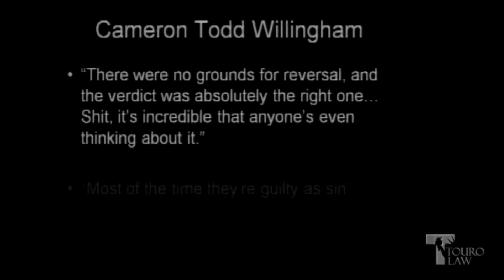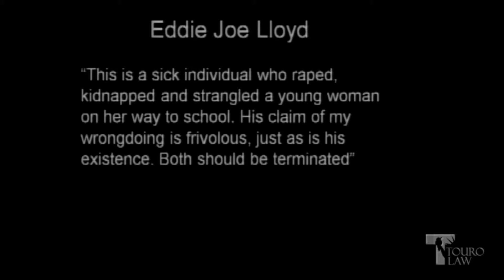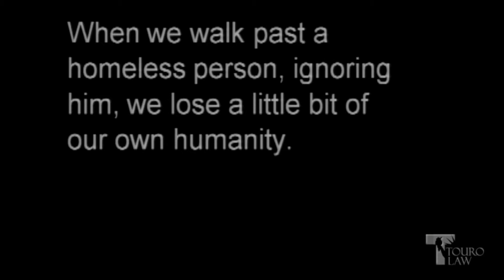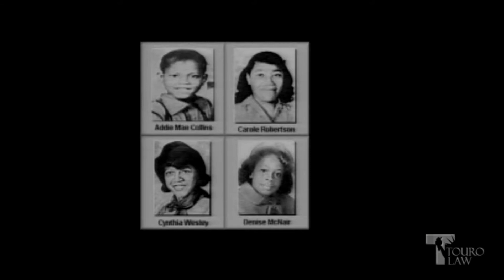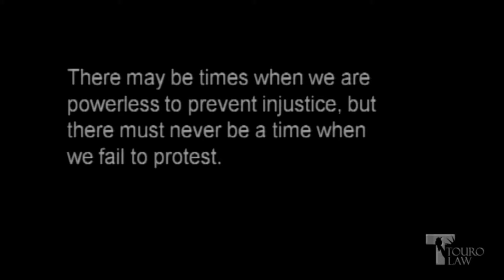Jonathan Rapping - Touro Law - 2013 Public Interest Lawyer in Residence - Public Speech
The Law Center highlights the continuing crisis in indigent criminal defense, 50 years after the US Supreme Court decision in Gideon v. Wainwright, by honoring Jonathan Rapping as the 2013 Distinguished Public Interest Lawyer in Residence from Wednesday-Thursday, October 9-10. +Gideons Promise, the organization he founded in 2007, is dedicated to training, supporting and building community among public defenders in the South, Professor Rapping is also the Director of the Honors Criminal Justice Program at Atlanta's John Marshall Law School, where he teaches criminal law and criminal procedure. Before joining the John Marshall faculty, he helped rebuild New Orleans' public defender office in the wake of Hurricane Katrina and also served in the Public Defenders offices of Georgia and Washington, DC. He earned his B.A., cum laude, from the University of Chicago, an M.P.A. from Princeton University's Woodrow Wilson School of Public and International Affairs, and his J.D. from the George Washington University National Law Center. Thank you to Jonathan Rapping for his highly educational and inspirational visit!